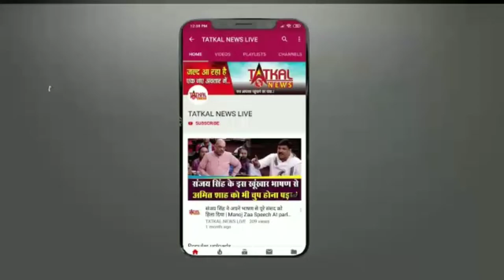केंद्र के तीन कृषि कानूनों के खिलाफ पूरे देश में तमाम किसान संगठनों ने एक बार फिर हुंकार भरी है.